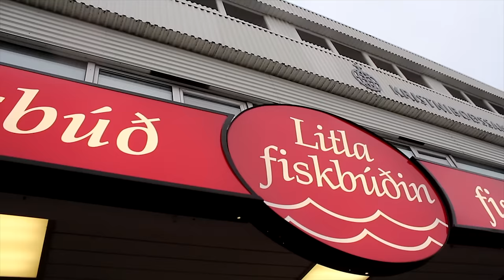MH - hvenó Trailer 2015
Trailer fyrir MH - hvenó daginn sem haldinn verður 7. október.
Mæting í Norðurkjallara klukkan 15:15.
Marserað verður á Klambratún þar sem haldin verður íþróttakeppni.
Meðal annars verður keppt í:
Sjómanni
Skyrglímu
Reipitogi
Kappáti
Körfubolta
Mjólkurþambi
Vandrókeppni
Pokahlaupi

Klukkan 18:00 verður haldin ræðukeppni í hátíðarsal MH.
Umræðuefnið er Afbrýðisemi.
Lið MH skipar:
Katrín Sigríður Steingrímsdóttir (liðsstjóri)
Þuríður Birna Björnsdóttir Debes (frummælandi)
Hákön Örn Helgason (meðmælandi)
Tryggvi Björnsson (stuðningsmaður)

HNEFANN Á LOFT